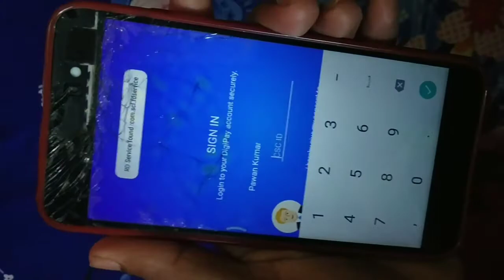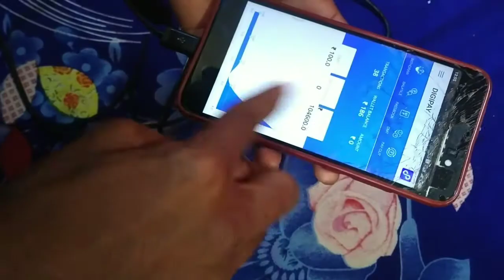Morpho Device Cable Change //Morpho Not Working Solution//Technical Video